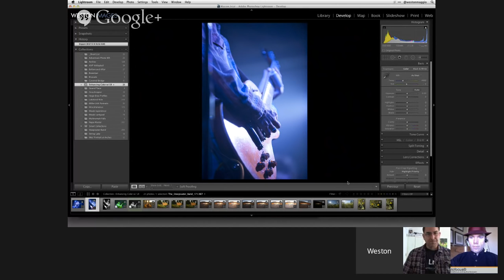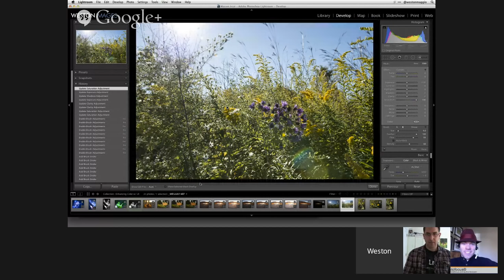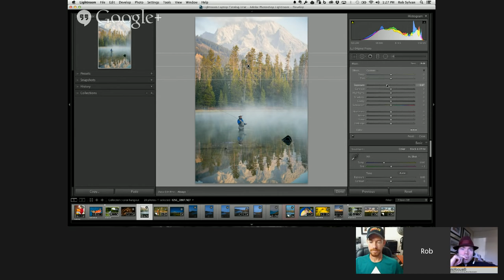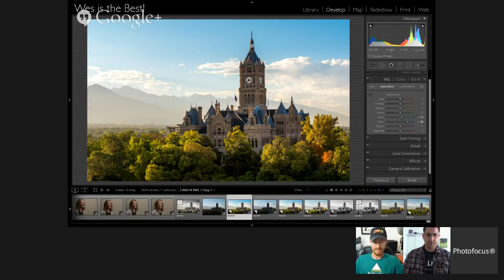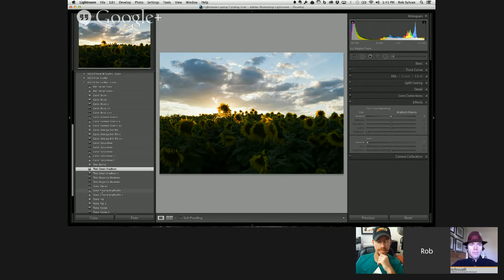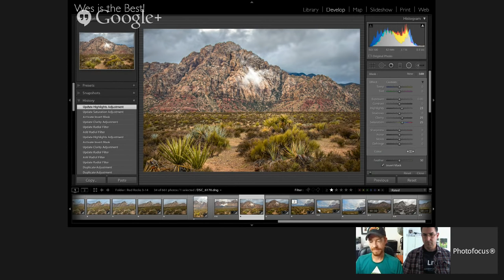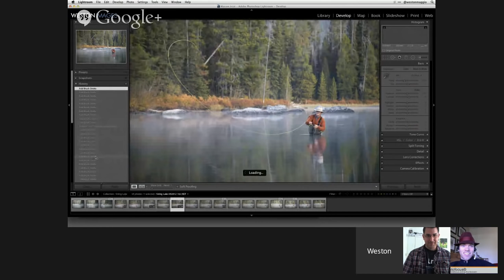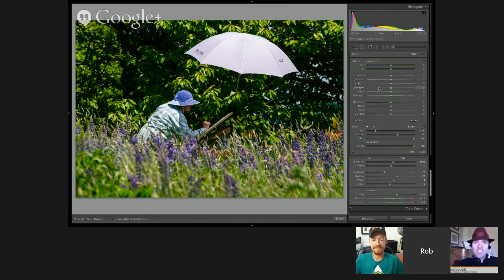Enhancing Color with Lightroom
September's Lightroom hangout is all about making your color images look their best. It's Fall in the Northern Hemisphere and Spring in the South, so there are fresh colors everywhere, and we'll show you how to use Lightroom to help those colors look their best.

Wes Maggio will join us to share his favorite tips along with +Rob Sylvan and +Levi Sim. Wes is not only a terrific photographer, but he also evangelizes the wonderful tablets and tools from Wacom. We're excited to have him aboard.